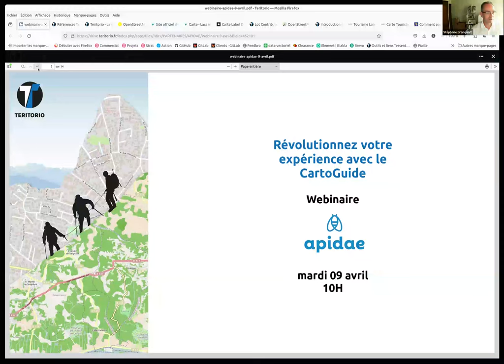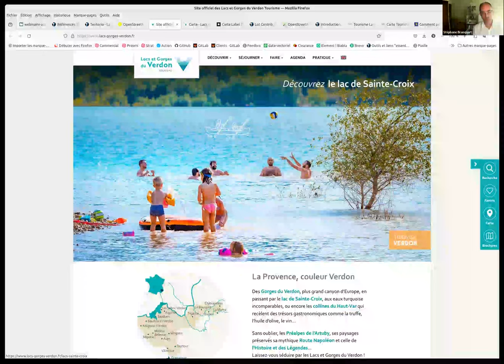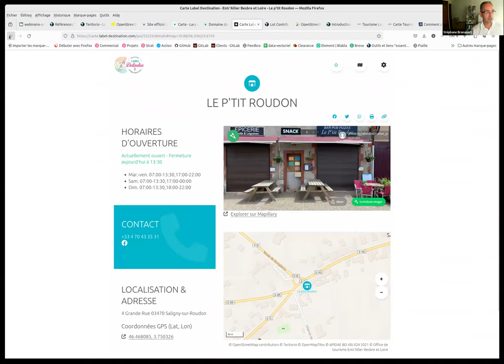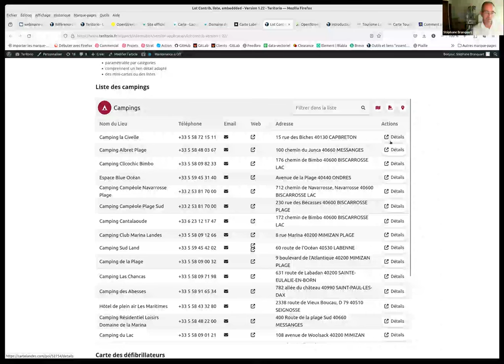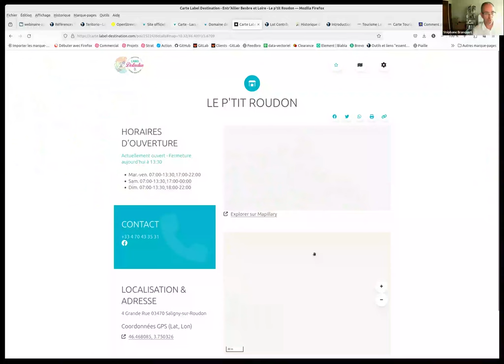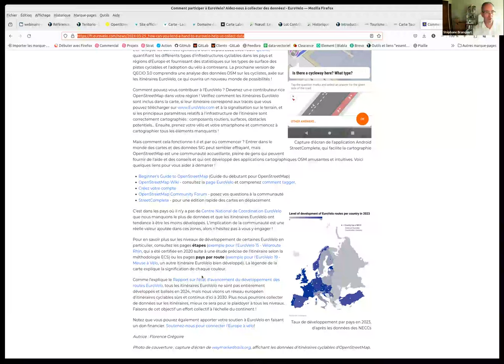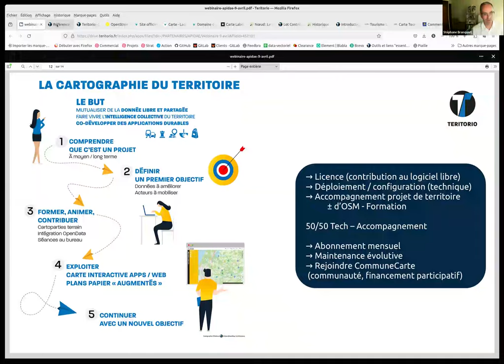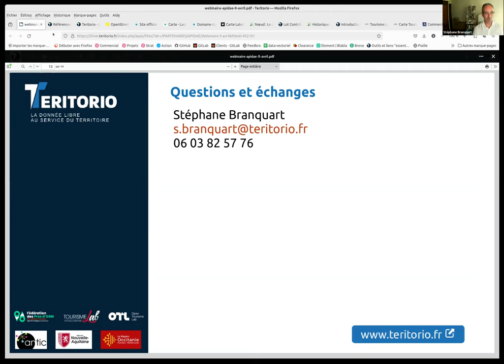Replay - Webinaire Teritorio : Révolutionnez votre expérience cartographique avec le CartoGuide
Teritorio vous a présenté CartoGuide, l’outil web cartographique simple et pratique pour la communauté renseignante et la démarche de cartographie collaborative avec OpenStreetMap (animation du territoire, souveraineté sur la donnée, alliances avec le Système d’Information Touristique).